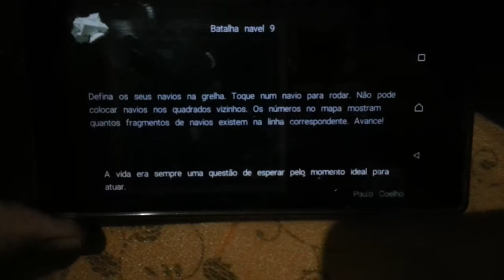Mind Games - Jogos Mentais Batalha Naval (9) Passo a Passo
Passo a Passo Batalha Naval (9)

Canais Parceiros !!